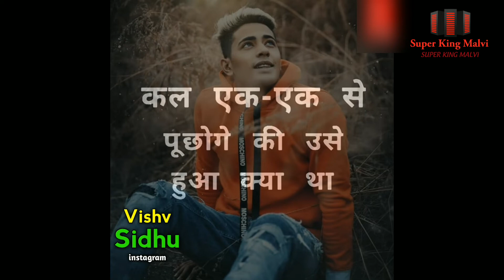Danish Zehen whatsapp status. Sad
Eid Ane Wali Hai - Danish Zehen (famBruh) | Sad whatsapp status😭
Eid ane wali hai green screen status
Eid ane wali hai danish zehen whatsapp status0:16 of 0:39

Digital Marketing- DIAMOND MEDIA ENTERTAINMENT (India's No.1 Pormotion Company)
AM Creations Presented :)30 Sec New WhatsApp Status Video For Romantic WhatsApp Status of New Whatsapp Status Video 2019
Digital Marketing- DIAMOND MEDIA ENTERTAINMENT (India's No.1 Promotion Company)
Fanish zehen tiktok videos
Fambruh
Danish zehen Status
Viral status whatsapp status
A1status share comment like
Danish zehen Always Alive our Heart
Tiktok trending videos
Mubarak eid with danish zehen
Legendary danish zehen😭Danish Zehen😭 RIP || Sad (emotional) Whatsapp status Video || Heart Touching Video ||

Category Music
Category

Filhall Song Whatsapp Status | Akshay Kumar News Song | Nupur Sanon | B Praak | Filhal Song Dialogue | Jaani | Arvinder Khaira

Have you ever selflessly loved someone so much that just their smile can brighten up your day?

FILHALL, a feel good song about love and it’s beauty of never giving up.

From the makers of iconic songs like Qismat , Maan Bhariya , Pachtaoge  and Coka , one of bollywood most celebrated Artist Akshay Kumar  Featuring Nupur sanon , bring to you, their first ever debut Music video , in the voice of Bpraak . The video , shot is done by the concept king Arvindr Khaira  and penned down by one and only lyrical machine JAANI . Filhaal, a song that depicts the story of that true love which is pious, selfless yet incomplete.

Desi Melodies proudly presents FILHALL  In association with cape of Good films & Azeem Dayani
Featuring

Lyrics & composer : Jaani

Director : Arvindr Khaira

Special thanks : Ammy virk

Second Lead : Ashmita

Label : Desi Melodies0:44 of 05:30
Category Music
Category

Featuring

Lyrics & composer : Jaani

Director : Arvindr Khaira

Second Lead : Ashmita

Team Filhall  :-

Dop: Vijay Kumar Arora | Al ameel | Shinda | Arun Prasad
Editor: Adele Periera
Grade: Venugopal
Creative Consultant - Varun Gupta (MAX)
Jaani’s Asst. - Romaana
Asst. Director: Satnam, Sukhman Sujhu, Har G
Production :- Satish kakkade , Aadesh Gola ,Arun paharia and Mirror image films (dubai)
Asst Production :- Fateh Film Production
Stylist for akshay kumar :- Ariko
Stylist for nupur sanon :- But Naked
Make up for nupur sanon :- Vardhan , Heema dattani
Hair for Nupur Sanon :- Madhav , Radhika
Casting for Asmita: Vicky Gautam
Art Director :- Bunny
Photography by :- Arpan Chahal

 Mixed and master : Gurinder Guri & Akaash Bambar
Digital Consultant - Abhishek Jain (DG avatar)  , Snehadeep Bhaisare
PR consultant  - Hype
Online promotion by - Net Media

Category People & Blogs
Category